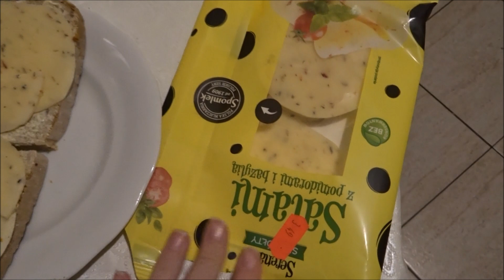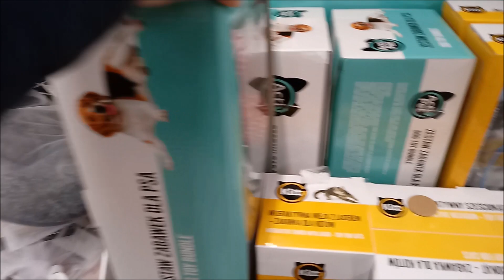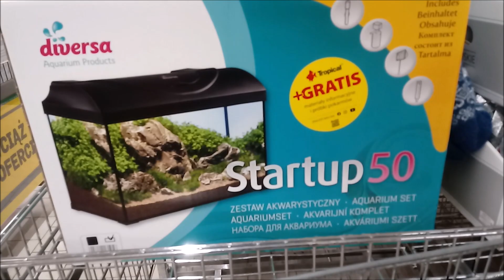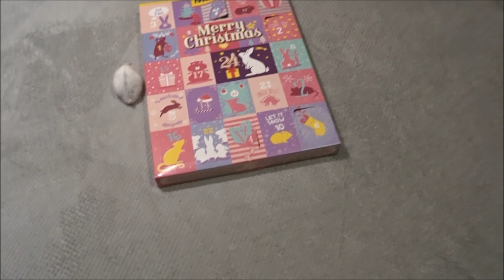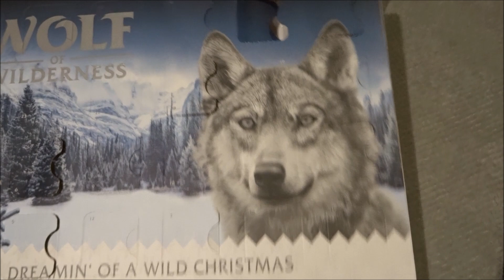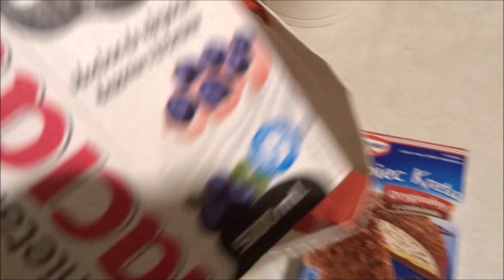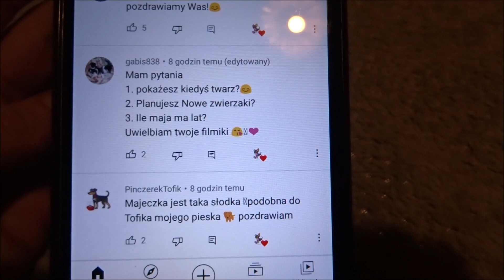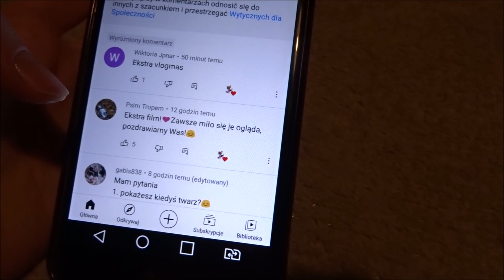Vlogmas dzień 10 Hura jest śnieg